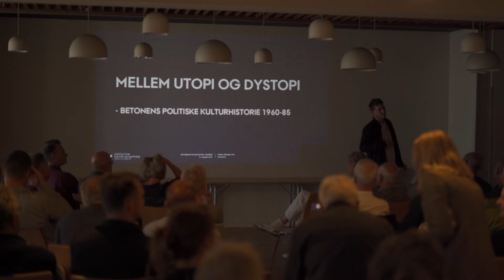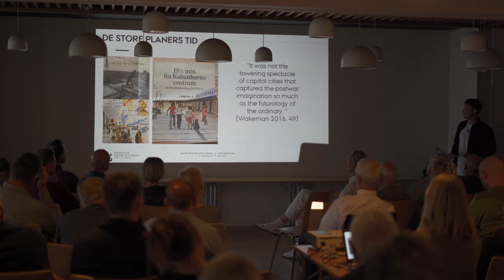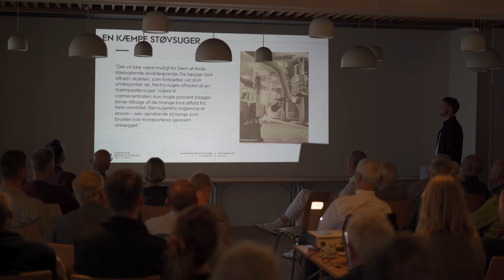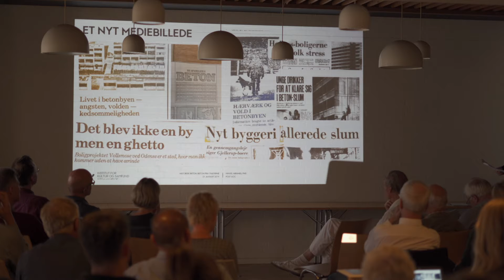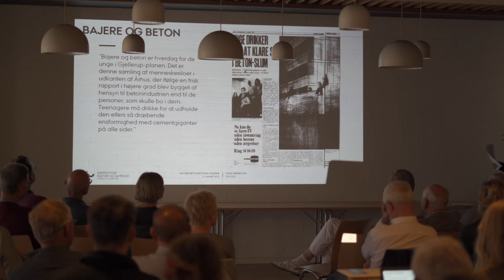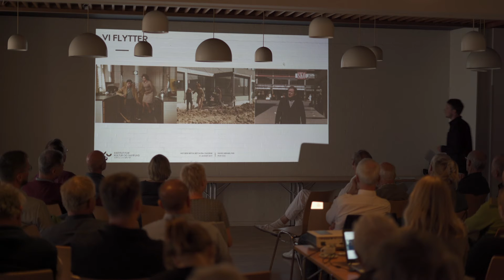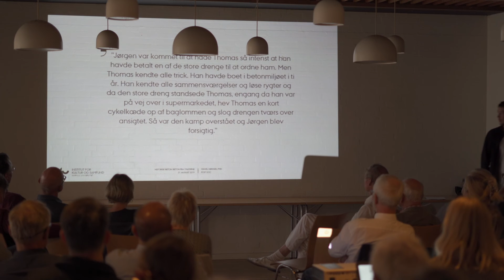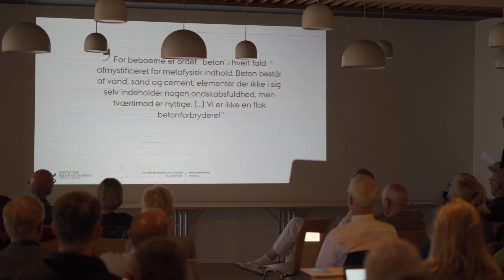Historisk Beton arrangementer: Beton fra 1960'erne - Høje Gladsaxe og betonelementerne